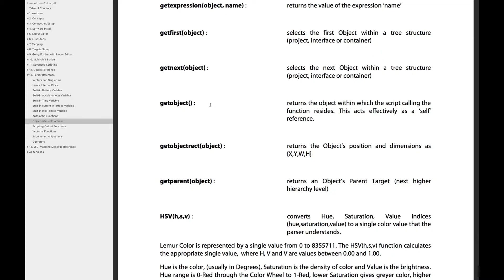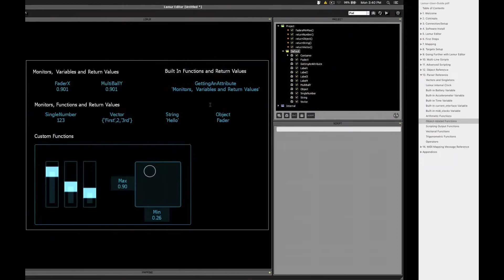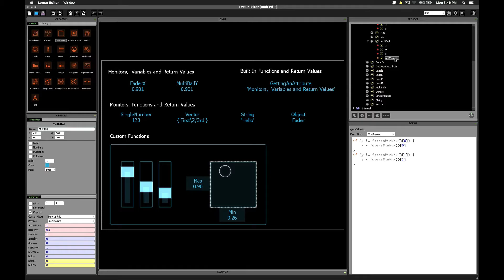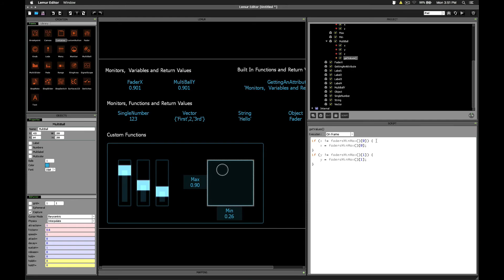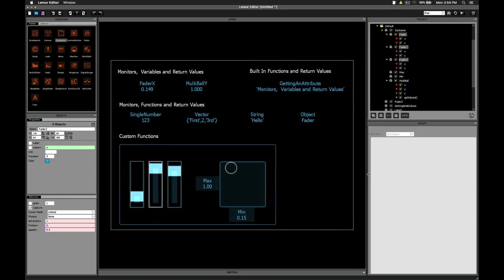Lemur Editor In Depth Tutorial - Part 5 (Return Values & Monitors)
If you're relatively new to Lemur, this video will change how you use monitor objects! You'l learn how to take advantage of return values from functions and scripts, and display them using monitor objects. There's also an example of how to compute the minimum and maximum values of a few faders, and use the returned min/max values to control a MultiBall's coordinates.